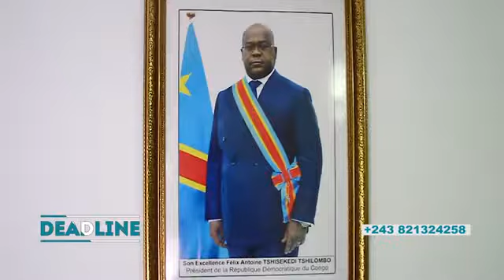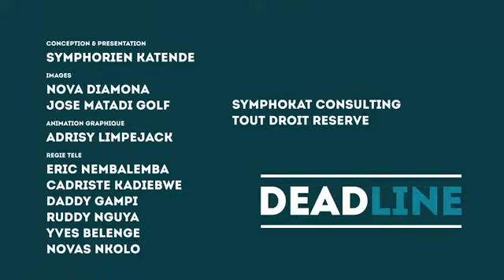CÉCILEMETAKASANDA : DÉNONCER ET COMBATTRE LA TRAITE DES PERSONNES EN RDC. DEADLINE.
CÉCILE META KASANDA :
COORDONNATRICE APLCTP
SYLVIE NTUMBA KABEYA :
ASSISTANTE JURIDIQUE APLCTP
CHARGÉE SFAV
ROGER KIDIMA LUKUMBA :
ASSISTANT JURIDIQUE APLCTP
CHARGÉ FR
DEADLINE MAGAZINE
07 JANVIER 2021